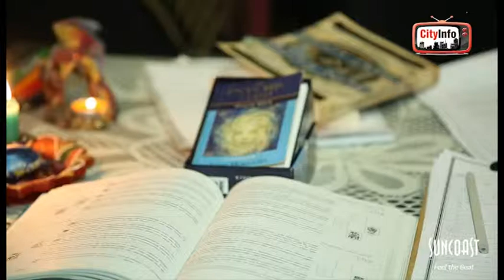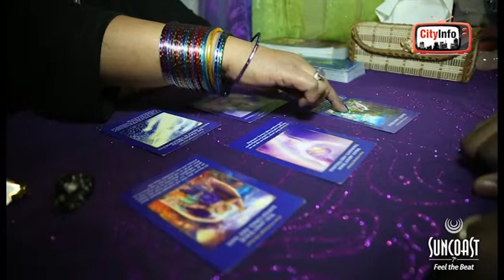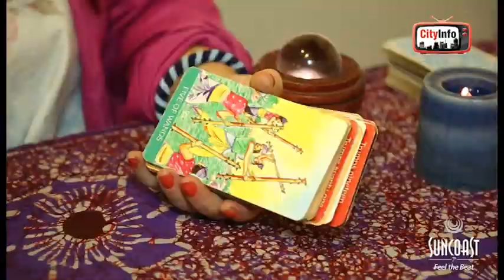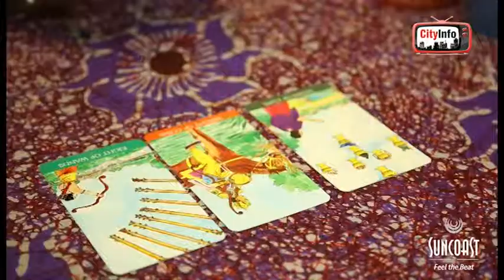Psychic Expo at Suncoast 2014 - CityInfo TV